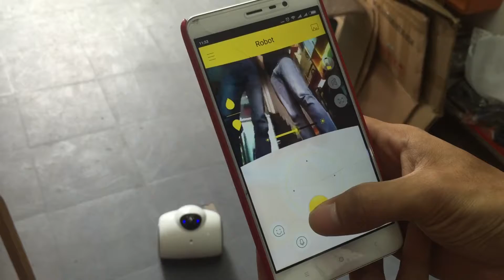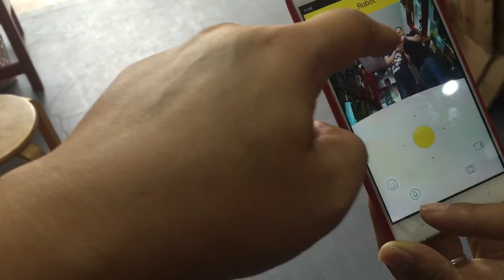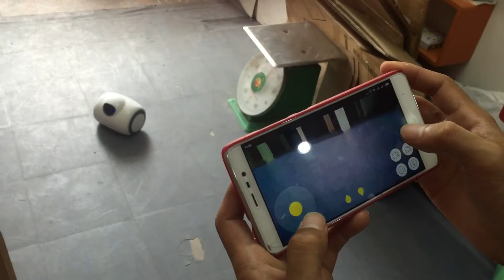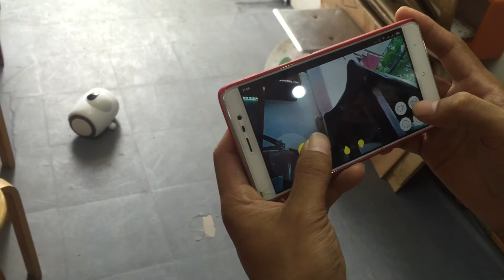Hình ảnh đầu tiên của Robot Ipcam tại Tech360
Robot ipcam có khả năng di chuyển, đàm thoại 2 chiều,ghi hình ảnh HD,biểu lộ cảm xúc.